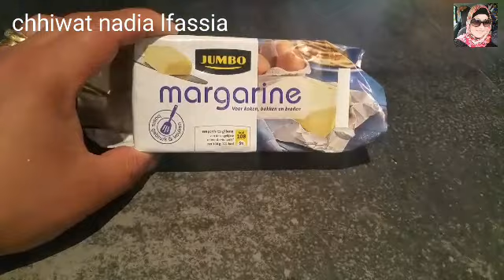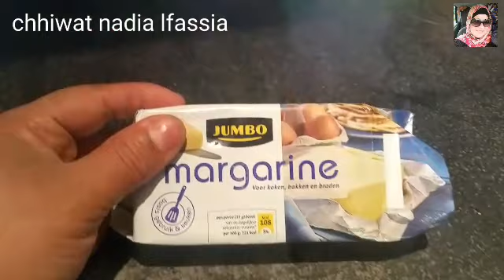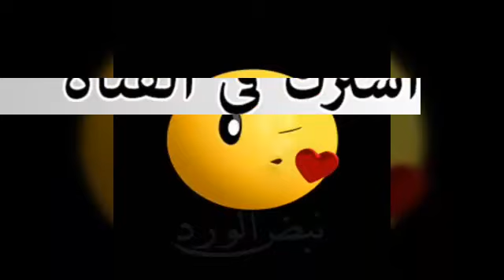العجين المورق المختمر سهل جدا وسريع التحضير من تقديم نادية الفاسية